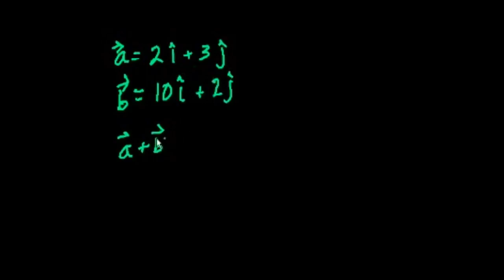Birim Vektörlerin Gösterimi (1. Bölüm) (Fizik)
Unit Vector Notation *